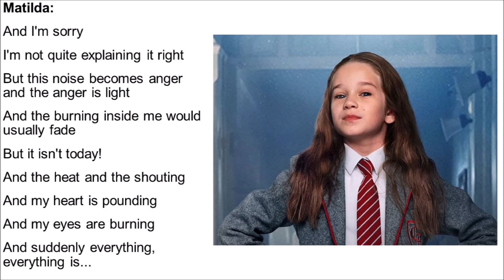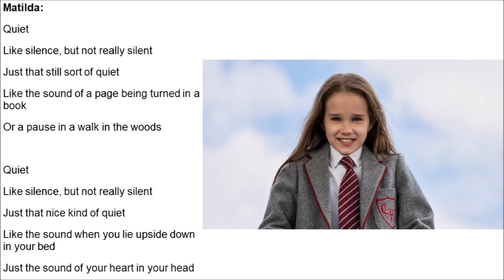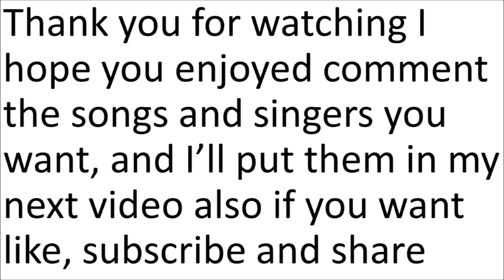Quiet Matilda Musical Lyrics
Performed By: Matilda
Sung In: Roald Dahl’s Matilda The Musical